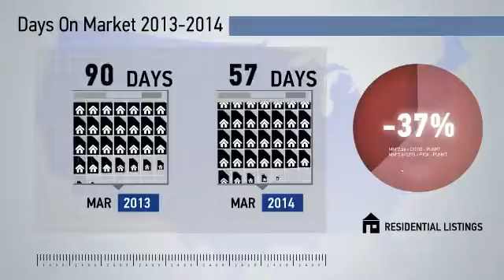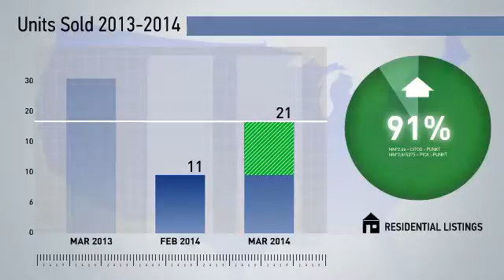Dorchester County,MD, Real Estate Market Update from NRT Mid-Atlantic,March,2014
NRT Mid-Atlantic Video Update recapping market activity within Dorchester County, MD, during the month of March, 2014